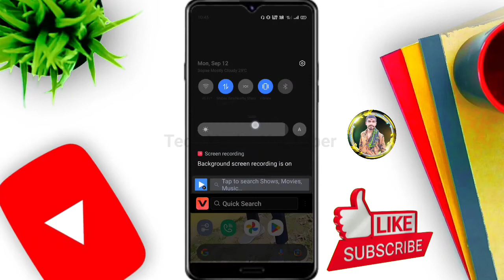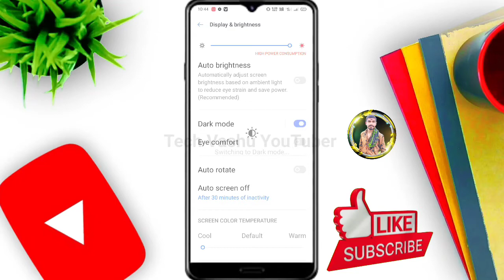Mobile ko dark mode kaise kare | Dark mode Full Mobile | How to enable dark mode on mobile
Search Keyword ☑️👇👇
how to mobile dark mode
how to change mobile dark mode
how to change your phone dark mode
mobile ko dark mode kaise kare
mi mobile ko dark mode kaise kare
mi ke phone ko dark mode kaise kare
dark mode kaise karen mobile mein
mobile me full dark mode kaise kare
mobile me black theme kaise kare
mobile me dark mode kaise kiya jata hai
change mobile display colour
how to change mobile display colour on android
change display colour no root
how to change display colour without root
how
to
change
mobile
display
colour
display colour changer app
how to enable mobile display colour
change mobile display colour any android mobile
change display colour tricks